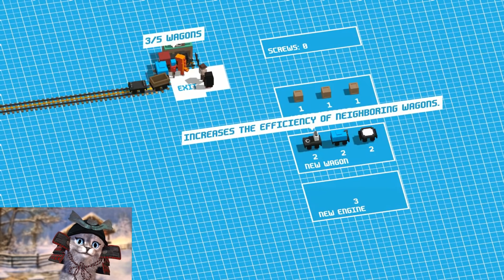Juegos GRATIS y noticias | PC, Xbox, PS, Switch, Stadia... y mucho más | Varonews 20210123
Varonews: Noticias de videojuegos y Juegos gratis. Lo más relevante de la semana en el mundillo de los videojuegos. Os dejo los enlaces de descarga de los que son free, pero los que son de pago, podéis comprarlos con los enlaces a tiendas que tenéis debajo del índice, y estaréis apoyando el canal 😊

Índice:
00:00 Intro
00:43 Ghost Recon Breakpoint [PC, Xbox, PlayStation, Stadia]
01:25 The Elder Scrolls Online Pídelo en el store del juego
01:46 Kingdoms of Amalur: Re-Reckoning [Xbox] En tu consola
02:23 WWE 2K Battlegrounds [PC, Xbox, Stadia]
03:08 Dungeon of the Endless / Endless Legend / Endless Space 2 [PC]
03:52 Unrailed! [PC]
04:29 Galactic Civilizations III [PC]
04:58 Hitman 3 Puedes comprarlo con mis enlaces a tiendas
05:49 Beat Saber Puedes comprarlo con mis enlaces a tiendas
06:11 1.3 de Genshin Impact
07:35 Resident Evil 8 En desarrollo
08:51 Xbox
10:35 Diablo 2
11:23 Película de Uncharted

Si quieres APOYAR MI TRABAJO EN EL CANAL SIN COSTE para tí:
• Registrandote gratis en Guild Wars 2 y llegando a nivel 2 con un personaje de esa cuenta (Gratis)
• Puedes apoyar el canal comprando la Expansión Guild Wars 2 (Ahora 2x1)

O si queréis comprar juegos OFF-LINE tipo Assassins Creed, Skyrim, The Witcher o lo que sea. Podéis hacerlo con mis enlaces de Kinguin, G2A o Humble Store. Con cualquiera de ellos yo recibo una bonificación así que simplemente elegid la que mejor os venga a vosotros.

Las Donaciones para apoyar este trabajo son bienvenidas, pero no son obligatorias y nunca lo serán.
Si quieres aportar:
• Puedes convertirte en miembro del canal y conseguir le medalla exclusiva y emojis exclusivos, además de otras ventajas, como decidir el contenido del canal

Mi PC (actualizado):
• Torre: Alienware Aurora
• Procesador: i7 8th gen
• RAM 16GB
• Tarjeta gráfica: GTX 980 ti
• S.O: Windows 10 64 bits
• Teclado: Steel series Apex

Mi portatil:
• Marca: MSI
• Procesador i7 7th gen
• RAM: 16GB
• Tarjeta gráfica: GTX 1070